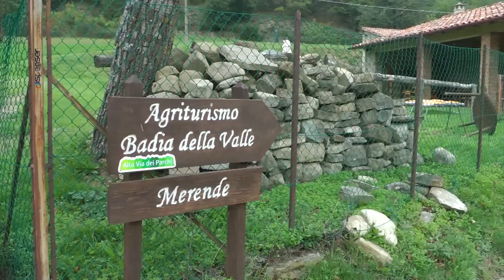Un agriturismo di frontiera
Seguendo la Strada del Marrone di Marradi siamo arrivati a conoscere un agriturismo di frontiere. Sulla demarcazione tra Toscana e Romagna. Andiamolo a conoscerlo.
Following the Road to Brown Marradi we got to know a farm borders. On the boundary between Tuscany and Romagna. Let 's go and meet him.